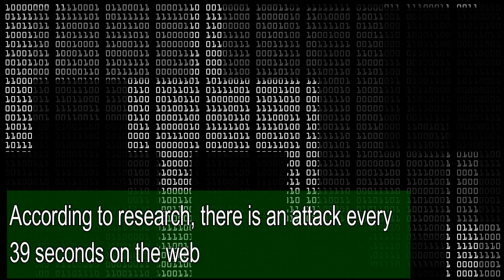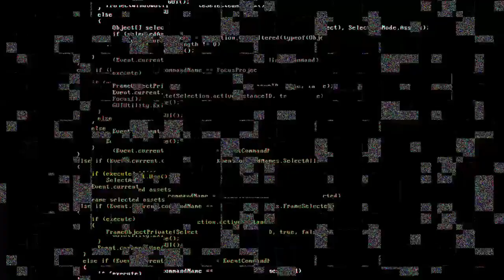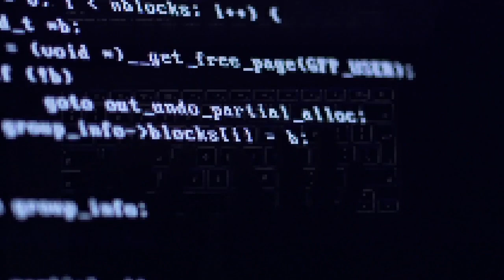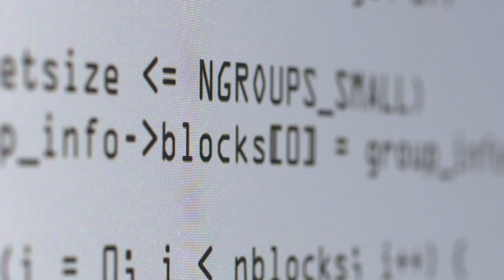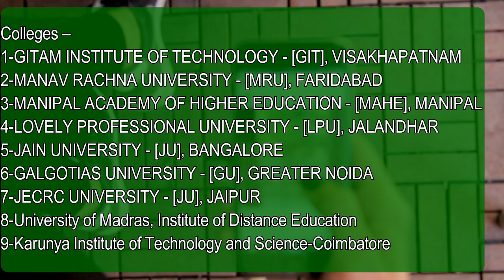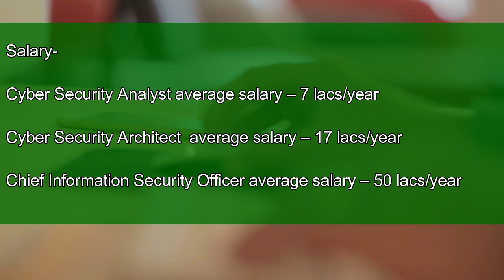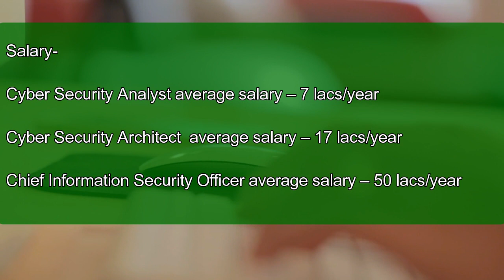साइबर सुरक्षा-Cyber security expert course in hindi|courses after 12th computer science पूरी जानकारी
साइबर सुरक्षा in this video you will know what is Cyber security expert course in hindi and courses after 12th computer science, Computer security, cybersecurity or information technology security (IT security) is the protection of computer systems and networks from the theft of or damage to their hardware, software, or electronic data, as well as from the disruption or misdirection of the services they provide.
Ek report ke anusar  2019 me US, India, UK, Singapore, Ukraine, UAE, Nigeria, Japan, South Korea pe sabse jyada cyber-attack hue. Jisme banking, defence aur manufacturing ke sector ko target kiya gaya. Jiske karan Cyber Security Experts ki demand india ke saath saath pure vishwa me badh gayi hai. To aj is video me janege ki kya hai Cyber Security?  Kitni tarah ke hote hai cyber attack ?